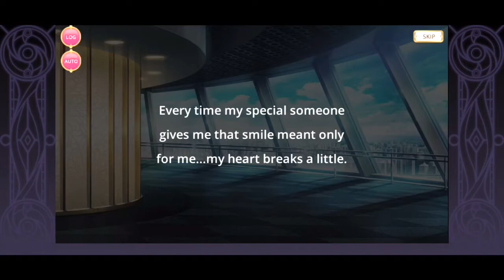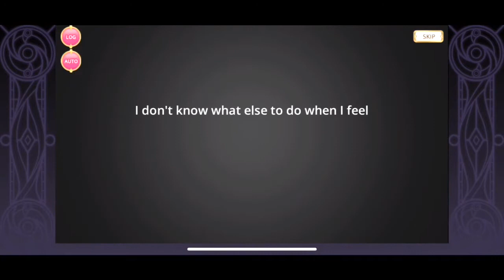RIKA'S MAGICAL GIRL STORY!!!/Magia Record Magical Girl Stories Part 12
Due to the fact that we have to wait for Chapter 10 for the Main Story and Different Story to have a official release, I decided to show more Magia Record gameplay videos by recording the Magical Girl Story levels.

I am going to record the ones that I am already done with first. The other Magical Girls will be chosen if I manage to get their episode level at level 3. Be aware that each of the Magical Girl Story will take place before, during, and/or after the Main Story. I am not going to record the Doppel levels because there are no story cutscreens and it will take me forever to get the items for my Magical Girl team.